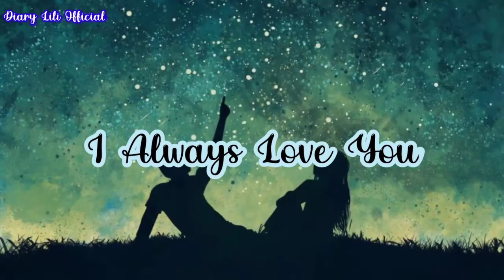🎶Backsound Tenang I Always Love You No Copyright Free Download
❣️Selamat Datang di Channel ku "Diary Lili Official", aku akan menampilkan konten tentang "Backsound Tenang I Always Love You No Copyright Free Download", Semoga Kalian Bermanfaat dengan konten ini ya guys❣️
Pakai username boleh juga @intansyerully212

Keyword Tagar :
non copyright music, non copyrighted intro music, non copyrighted songs, non copyrighted music chill, non copyright background music, non copyright smusic
non copyright lofi, non copyright aesthetic music, aesthetic audios, aesthetic music,
aesthetic audio 2020, popular aesthetic background music 2020, non copyright background music, copyright free audios,
aesthetic music 2020, background music,